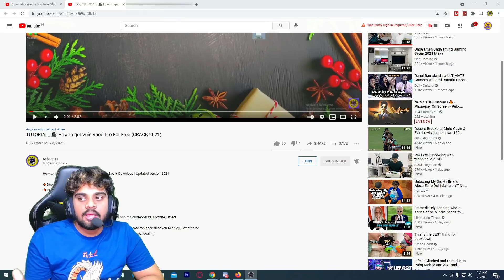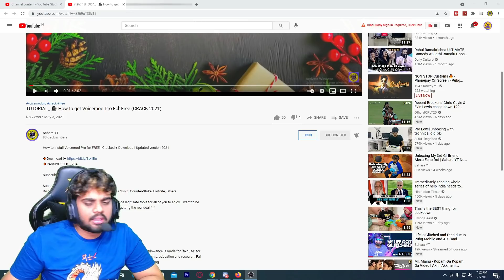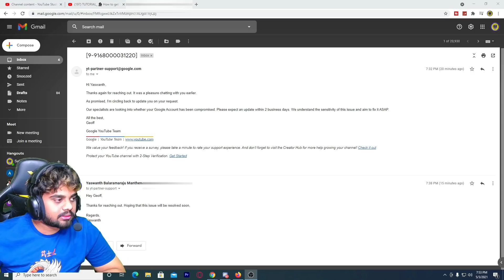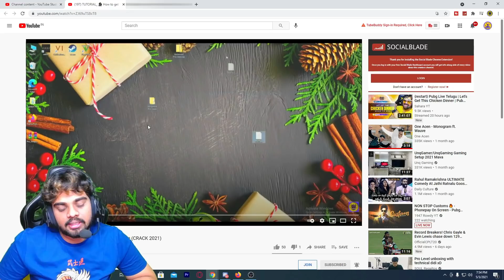My Youtube Channel Got Almost Hacked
Sahara YT

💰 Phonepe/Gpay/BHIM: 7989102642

📱 Socials 📱
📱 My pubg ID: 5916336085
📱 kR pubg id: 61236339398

📱 Bot Commands 📱
!name - For my real name
!age - For my real age
!id - For My Pubg Id ( I will accept every request if my friend list is not full )
!place - For my home town
!headset - For my headset

Motherboard: MSI B450 Tomahawk
Graphics Card: RTX 2060
Ram: 32gb@3200
Processor: Ryzen 7 2700x
Keyboard: XPG Mechanical Keyboard
Mouse: Logitech g502 hero gaming mouse
Monitor: Samsung 24 inch 144hz 1ms response time
Headset: Redgear 7.1 Gaming Headset